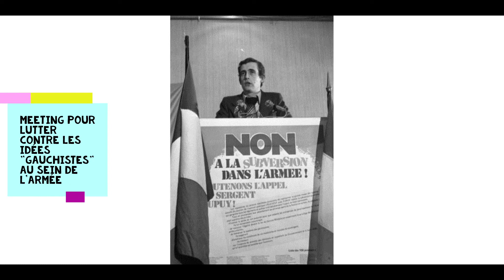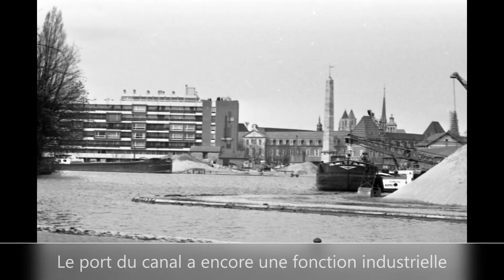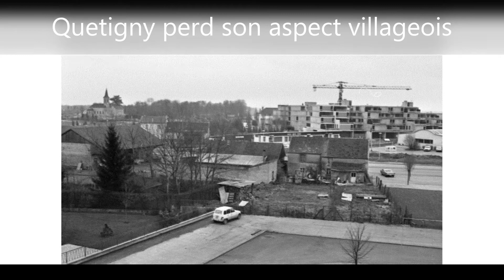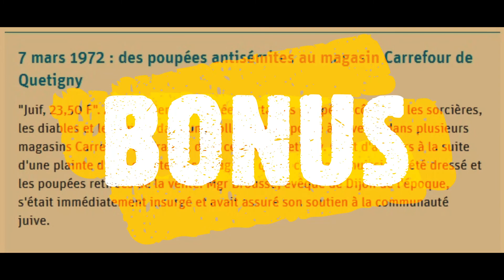Dijon années 70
Quelques instantanés de Dijon dans les années 70